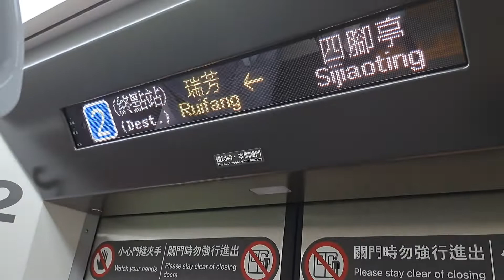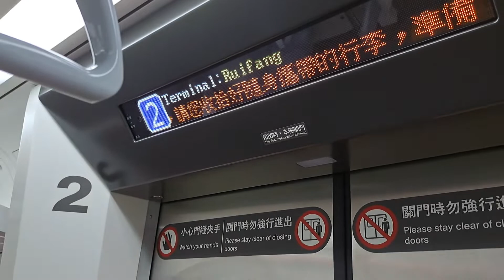1152次新竹發車經由西部幹線開往瑞芳的銀綠色微笑號EMU900型十輛一編組EMU909區間車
111/10/13瑞芳站北11:07分拍攝1152次新竹發車經由西部幹線開往瑞芳的銀綠色微笑號EMU900型十輛一編組EMU909區間車